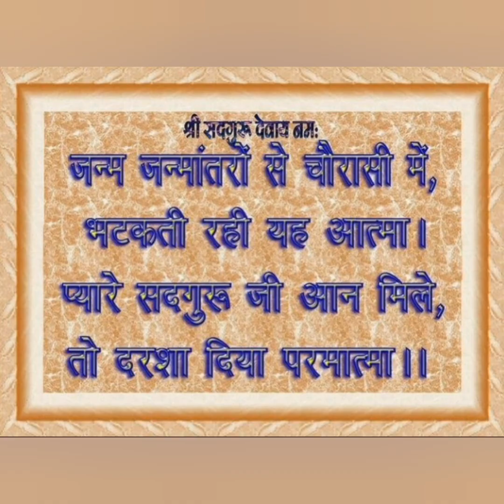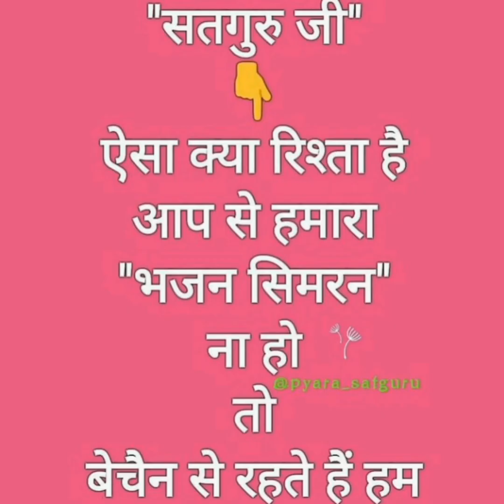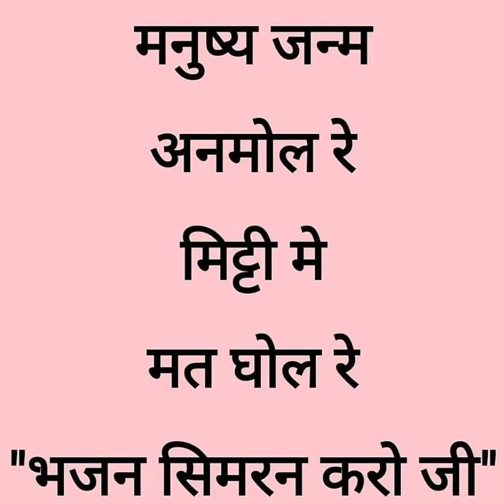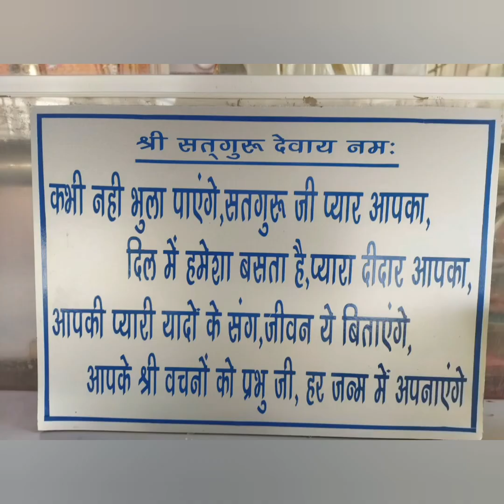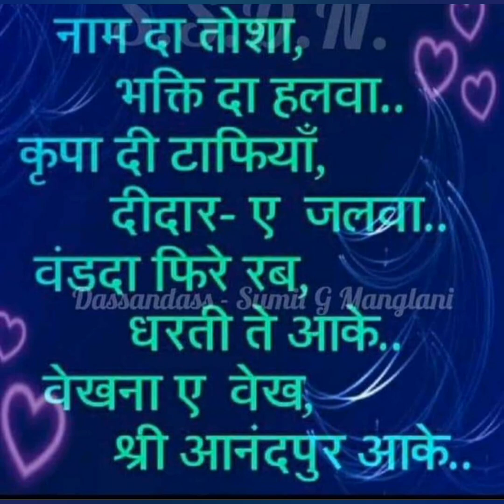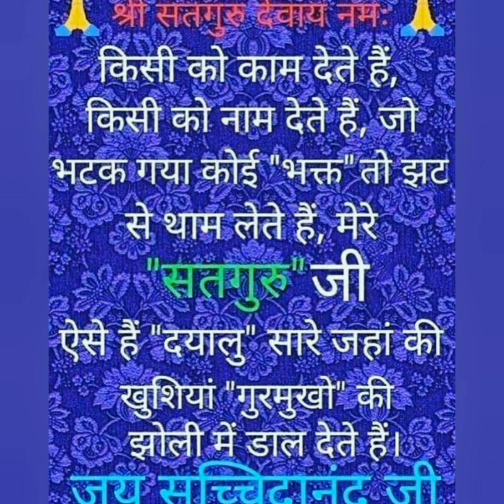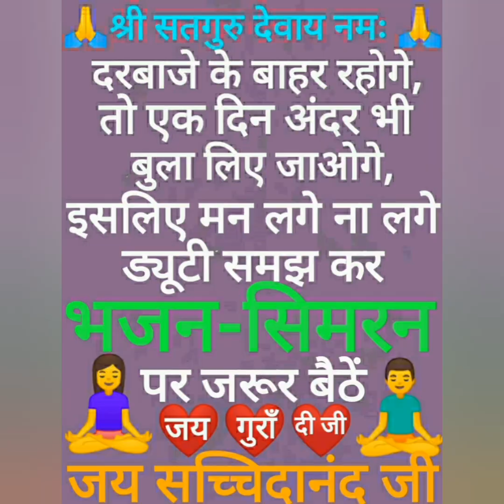मेरे सतगुरु तेरे बिन गुज़ारा नहीं चलदा❤| Mere satguru tere bina gujaara nhi chldaa|श्री आनंदपुर धाम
🌹बोलो जयकारा बोल मेरे श्री गुरु महाराज जी की जय🌹

🌹हारावाले के दीवाने🌹